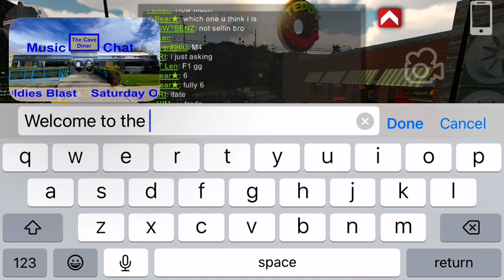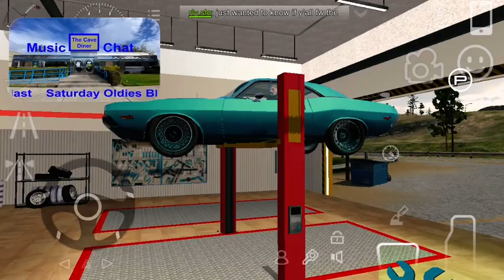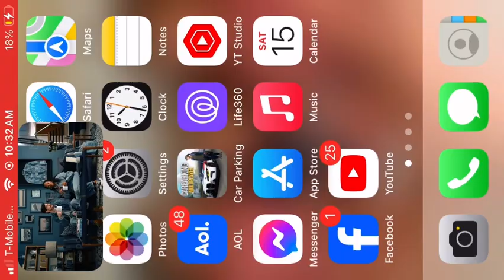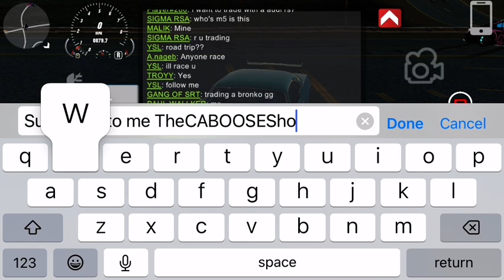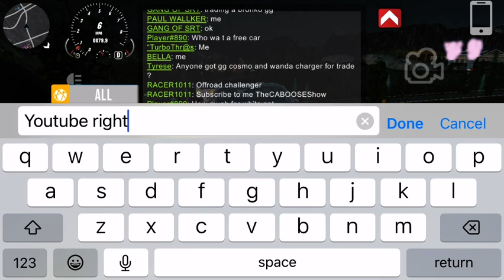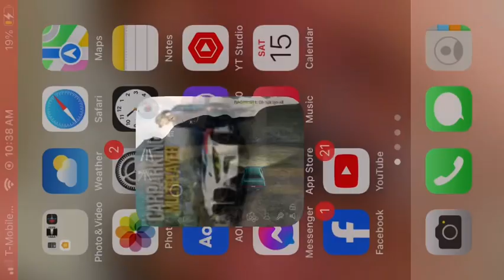Trouble In The Mountains